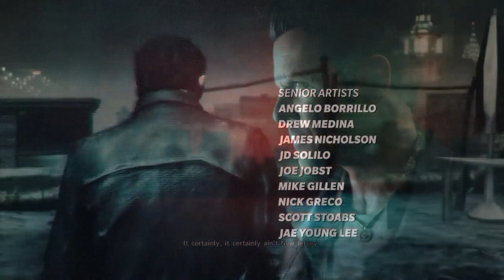Max Payne Theme Song Cover By RK Sounds (TRIBUTE TO JAMES MCCAFFREY)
Hello everybody, this video is a bit different to the usual stuff I post on this channel, but here is a cover of the iconic Max Payne theme, done entirely by me. The Max Payne games have always been very special to me and I've always loved this theme song. Not long ago, I made the entire theme on GarageBand after I learned to play it on piano. I didn't originally intend on posting it. When I heard of James McCaffrey's (the voice of Max) unfortunate passing, I decided to put this tribute video together in memory of this amazing talent who made the character such the icon he is.

Max Payne Theme: composed by Kärtsy Hatakka, Kimmo Kajasto, Ben Morfitt

Cover By RK Sounds

Max Payne owned by Remedy and Rockstar